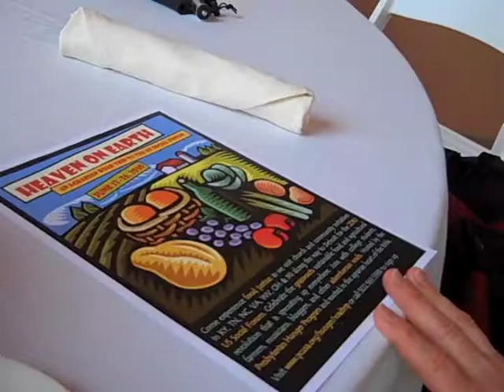Micheal Fields Policy Internship in Margaret's Words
Margaret Krome, Policy Program Director at Michael Fields Agricultural Institute, describes this unique, intense (I suspect), and fabulous internship program.